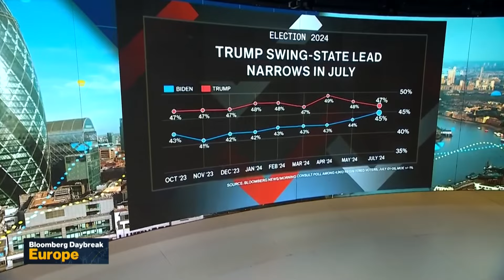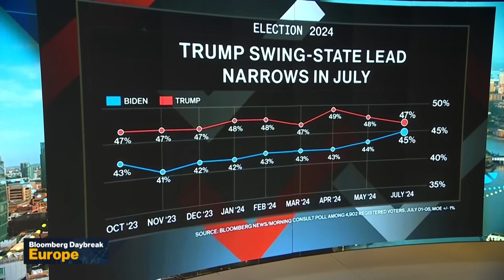Más demócratas de la Cámara quieren que Biden se retire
Varios congresistas demócratas influyentes declararon el domingo en privado que quieren que Joe Biden se aparte como candidato del partido a la Casa Blanca. Mientras tanto, el presidente estadounidense entra en una semana crucial en su incierta campaña de reelección. En la entrevista que concedió el viernes a ABC News, Biden dijo que se le debería juzgar por sus esfuerzos por reafirmar el lugar de Estados Unidos en la escena mundial. Kriti Gupta informa en Bloomberg Television.